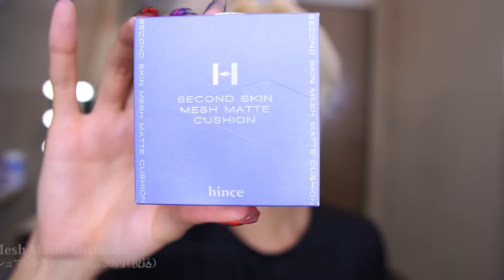【Qoo10メガ割】中国の強系お姉さんみたいなメイクが好きすぎる。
今回使ったhinceの詳細はこちら!

hinceのメガ割セール販売期間6/1-6/12

【提供】hince
◤ 紹介コスメ ◢

セカンドスキンメッシュマットクッション
└ （23/サンド）
スリムフィットリキッドベルベット
└ （V003/ディライディド）
└ （V005/ブルーミー）
└ （V001/アリュールモーメント）
└ （V007/カム・クローサー）
トゥルーディメンションレイヤリングチーク
└ （L003/ドリームライク）
└ （L001/アリュール・インザ・エアー）
ムードインハンサーウォーターリキッドグロウ
（ノベルティ）ブルーデニムポーチ + ブルーミニハンドミラー

ヒンスのその他商品はこちらからご覧ください!

主に美容系の動画を上げていきますのでよろしくお願いいたします！